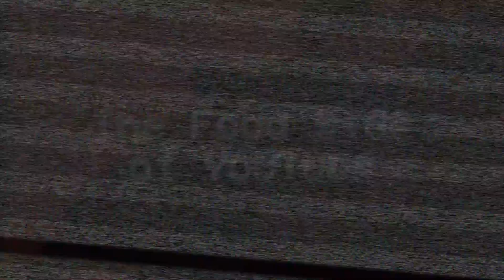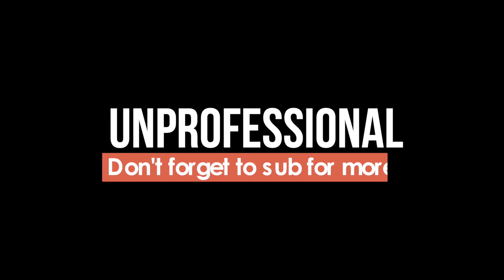THE STRANGE WORLD OF FOOD ON YOUTUBE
FOLLOW THIS TO SEE WHAT I AM UP TO!

______ A ORIGINAL CONTENT VIDEO WOW_______

Huge thanks to you, the viewer. You make video making even more
meaningful to me. Today we talk on the world of what is youtube and
its love for food and its strange/excellent  creators.

Videos used ———

Music

HOME - HOLD